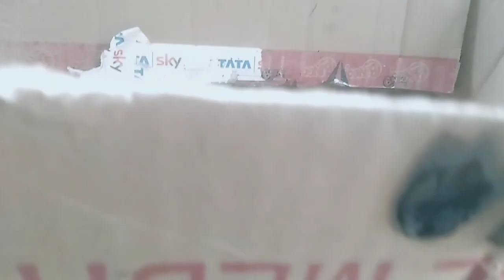अनाथ कुत्ते बारिश में खेल रहे है gadi wala cartoon नानी तेरी मोरनी lakdi Kathi ghoda Johnny Yes papa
😂 🤡 लकड़ी की काठी काठी पर घोड़ा 🐴 Lakdi ki Kathi kathi par ghoda 🐴 नानी तेरी मोरनी को मोर ले गए

fire brigade  vaali gaadi
fir brigade vali gadi
aag bujhane vali gadi
आग बुझाने वाली गाड़ी

kids school van
tic tac toy family
BillionSurprise Toys English Kids Songs & Car
Jugnu Kids - Nursery Rhymes and Best Baby Songs
Kids TV- Nursery Rhymes And Baby Songs
WildBrain Kids
PowerKids
King Games
Santa Studio
Pinkfong Baby Shark - Kids' Songs & Stories
KidsBabyBus HD
Cartooning Club How to Draww
Videogyan Kids Shows-Children's Cartoon Ani
CBC Kids
Sesame Street
Shemaroo Kids
Ryan's World
PowerKids TV
Onyx Family
Hillsong Kids
Team BBB
Bamzii B
WonderBalls - Official Channel
BabyBus Kids Songs and Cartoons
BabyBus- Nursery Rhymes
Little Tritans - Kids Songs and Nursery Rhymes
Sandaroo Kids
BillionSurpriseToys - Nursery Rhymes
Cupcake Squad
HooplaKidz TV - Funny Cartoons For Kids
Angelo Reign Play
ChuChu TV Nursery Rhymes & Kids Songs
HobbyFamilyTV
Kids Learning Videos
Kids TV Play Doh - How to DIY
3KidsTV
Houston Zoo
LooLoo Kids - Nursery Rhymes and Children's Songs
Yo Gabba Gabba! - WildBrain
Dream English Kids
ChuChuTV Surprise Eggs Learning Videos
Super Crazy Kids
T-Series Kids Hut
Cosmic Kids Yoga
HooplaKidz TV - Funny Cartoons For Children
Arts and Crafts For Toddlers!
ChuChuTV Bedtime Stories & Moral Stories for K
Busy Beavers - Kids Learn ABCs 123s & More
Bennett's World
Kids Channel
Pinky Fingers - Official Channel
FitDance Kids & Teen
Animal Screen
Wow Kidz Comedy
Kids Learning Tube
KLT
Super Simple Songs - Kids Songs
3ABN Kids Network
Geethanjali Kids - Rhymes and Stories
AM Kids Jlib pl
GiggleBellies - Colorful Toddler Learning Videos
KID-A-LOO
Videogyan Cartoon For Kids -TooToo Boy Zool
Babies
Dinosaur Patrol
SimpleCrafts - 5 Minute Crafts For All
Kyoot
Vivan Malhotra
DuckDuck Kids TV
Mini Pop Kids
Tic Tac Toy
Sharefaith Kids
Jaz Toonz TV - Cartoon Kids Shows&Nursery
Mega Entertainment
My Kids Rhymes
MagicBox English
Heidi Karlsson
Little Smart Kids
Quasepreto Gamer
Can Cubs Educational Centre
Kids Sophia Show
Rapid Kids TV
BillionSurpriseToys -English Songs & Cartoons
ChuChuTV Storytime for Kids
Debbie Doo Kids TV
Super English Kid
The Influencer Family
Elizabeth & Eva TV
Top Best Apps Planet
ESL Kids Games
ESU Kids TV
Foal On The Roll
Kids Activities

gadi wala cartoon | toy heli..
outdoor Colors Show Ballo...
bhoot khilone wala( gubbar...
Muddy Auto Rikhshaw And..
gadi wala cartoon | toy trai..
toy train video I gadi wala ..

outdoor fun with Flowers B...
Main Tota Main Tota |ậ al..
gadi wala cartoon I paradis.
The Sammy Series "For the..
Old MacDonaldHad A F..
Die Model Unboxing| JCB,.
Aloo Kachaloo Beta Kahan..
Bandar Mama & Kalu Mada..
11 minutes Satisfying with..

abcd, abcde, a for apple b f..
Me Tota Me Total
TRAIN JCB TOY CARTOON..
Muddy Auto Rickshaw And...
Bachon wala cartoon | toy..
JCB Tractor toy Superher..
TC6SI 5TSt| Lakdi ki kath..
gadi wala cartoon video | t..
DIY Unboxing Amazing Mi...
ZTHT CT, Pyaasa Kauwa,..
Fruit TrainI Humpty train ..

outdoor fun with Flower Ba...
Çocuklar için! Evde kum ha...
gadi wala cartoon I toy heli..

Find and rescue excavator..
Construction Vehicles buil..
toy helicopter ka video I ga..
Trucks for children: Skid lo...